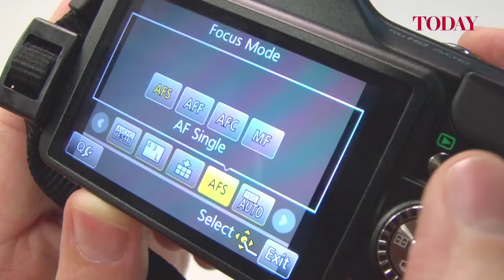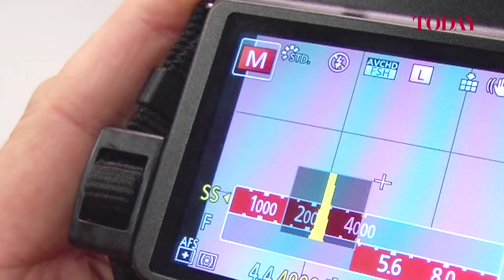The Panasonic LUMIX DMC-GF5 Camera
Panasonic launched its new digital interchangeable lens system camera based on the Micro Four Thirds standard, the LUMIX DMC-GF5, the latest member of the LUMIX G Micro System.